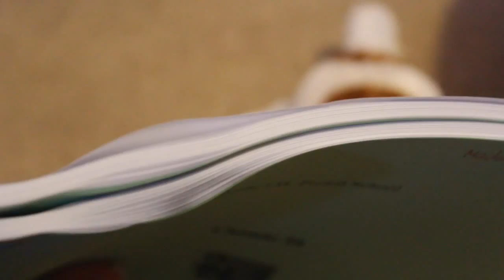Updates Again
Thought i'd just give an update on what I plan on doing here